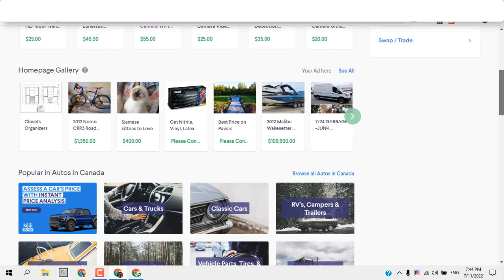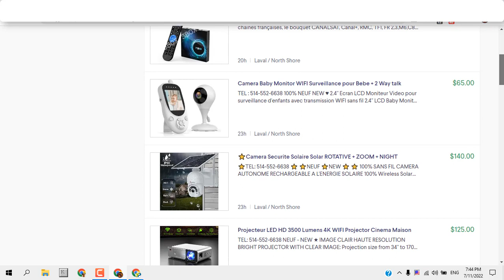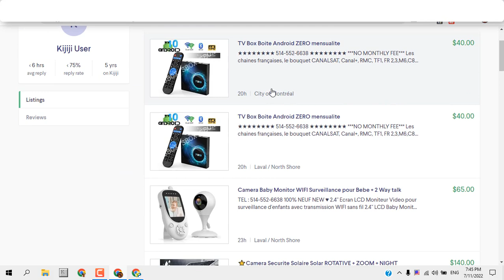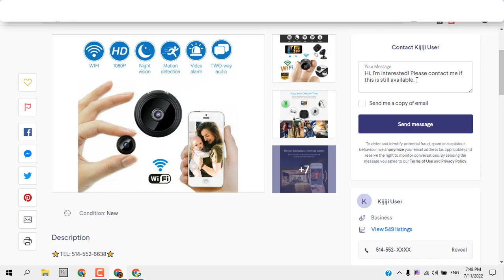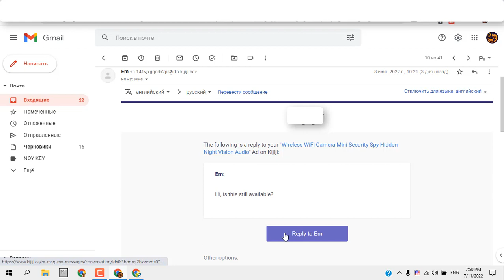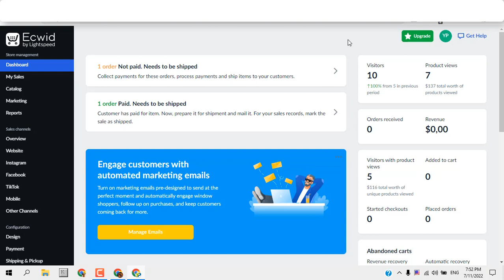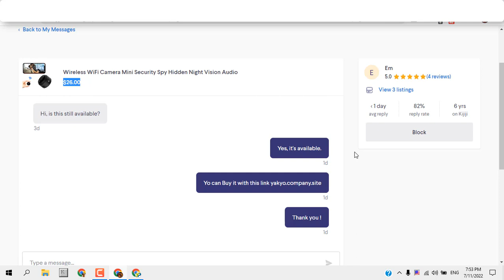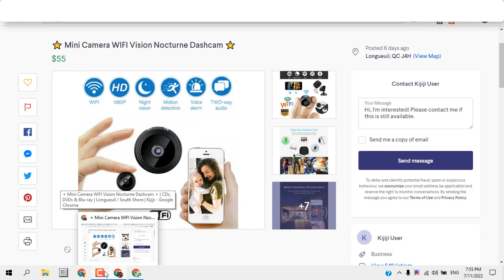Заработок в Интернете | Бесплатное Продвижение Товаров и Услуг на Зарубежных Площадках | Часть 2